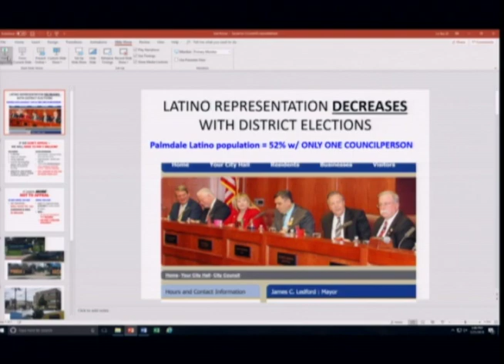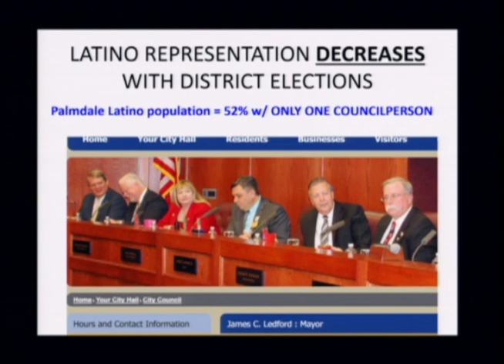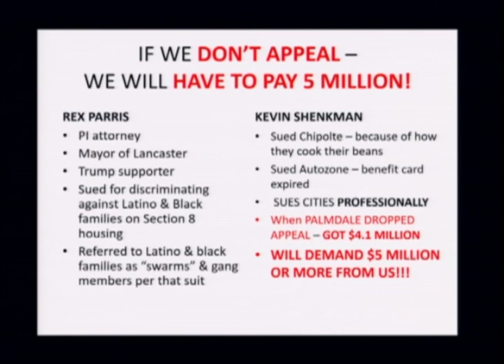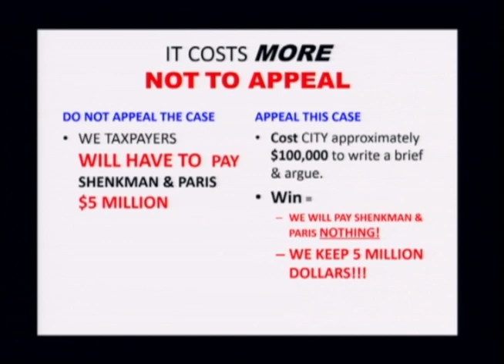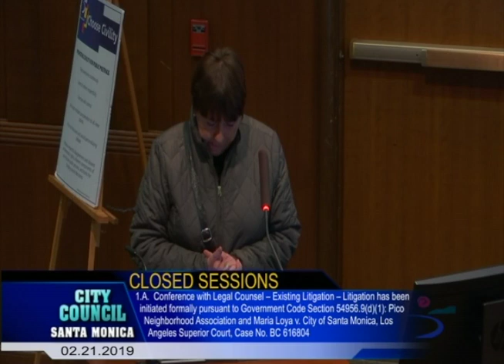Santa Monica City Council Meeting of February 21, 2019